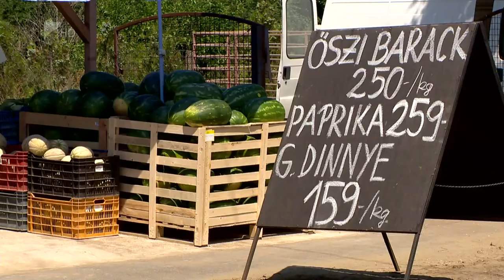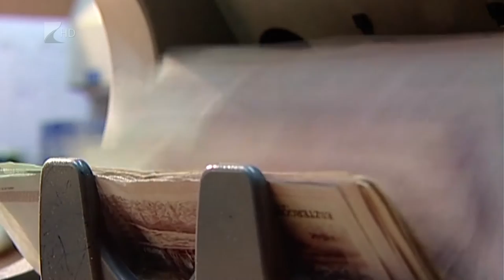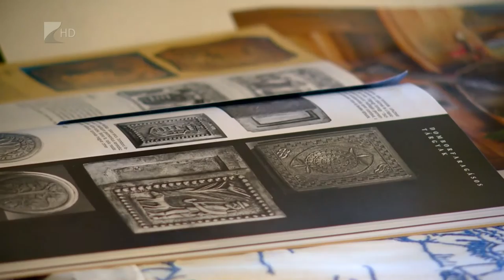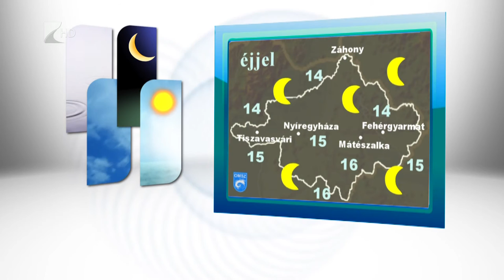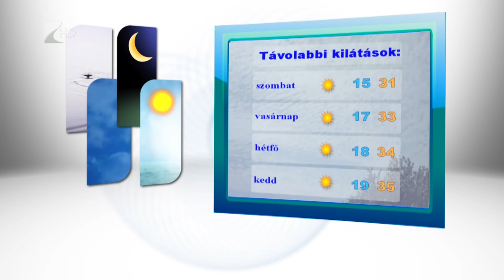Híradó 2015.07.02. - Kölcsey Tv